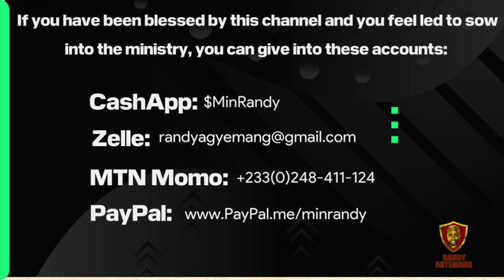Worship Experience 12-15-2024 | Randy Agyemang